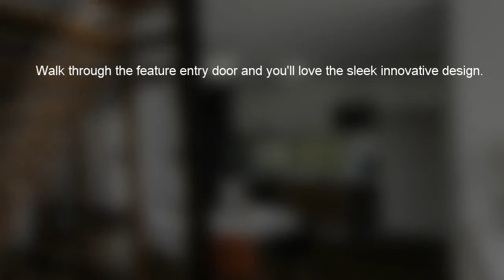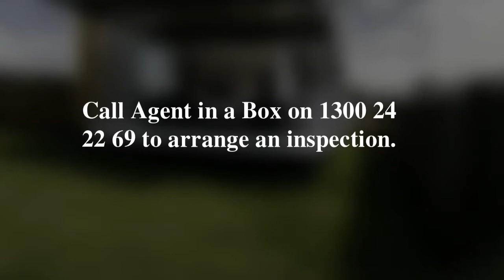House for sale Collingwood Park, 2 / 4A Cheihk Crescent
Beatiful House for sale(3bedrooms, 2 bathrooms) in Collingwood Park.